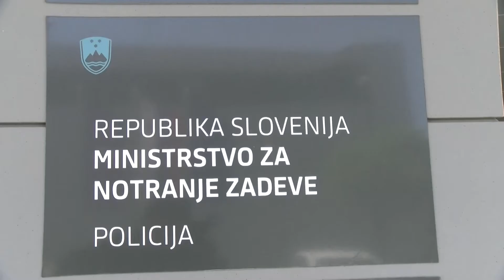Napovednik - Tema dneva ob 21h 14.12.2020